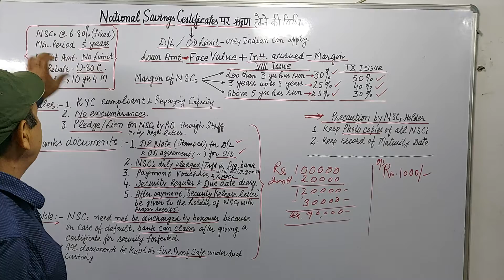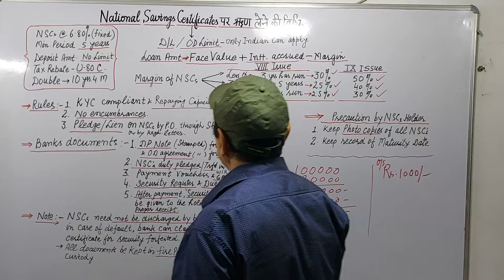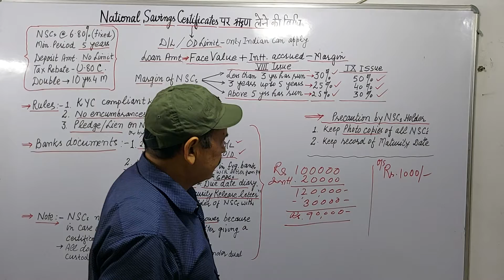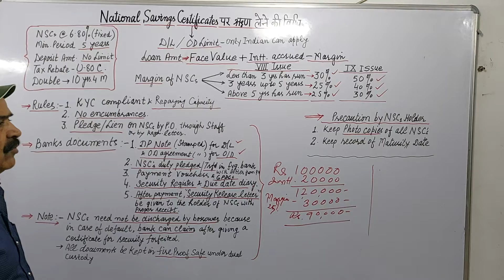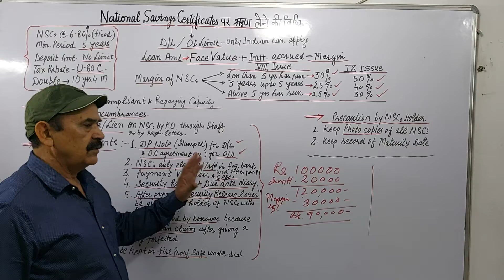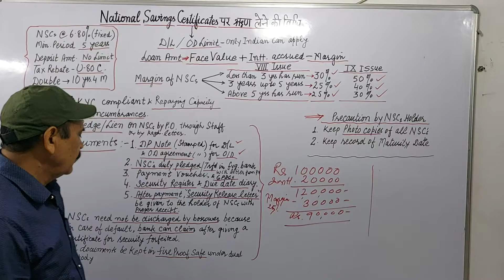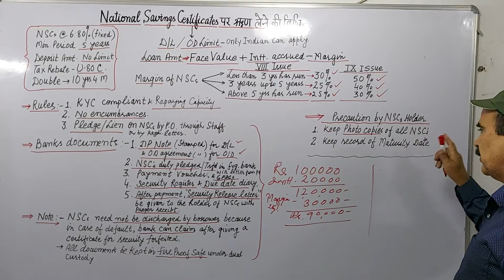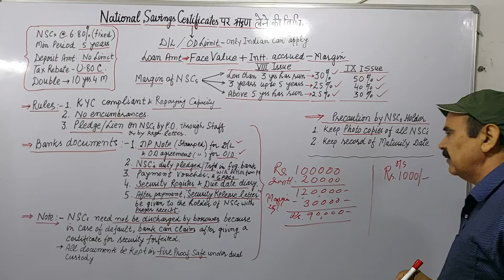NSCs(National Savings Certificates)पर ऋण लेने की विधि Banking Pensioners Kisan Aandolan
(V.No.146)